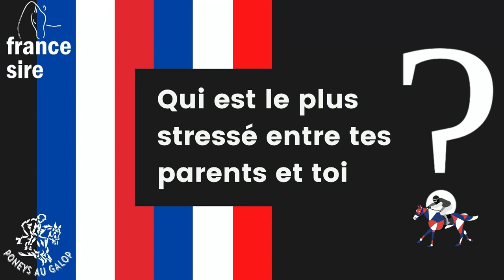Fac'Cam avec Pauline David - Championnats de France Sire Poneys